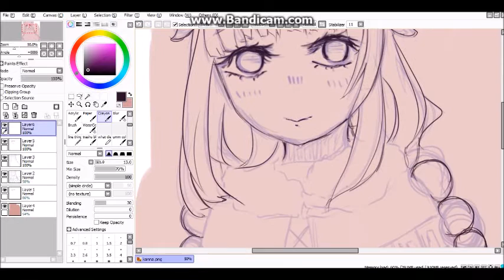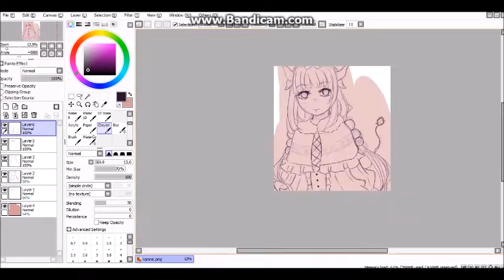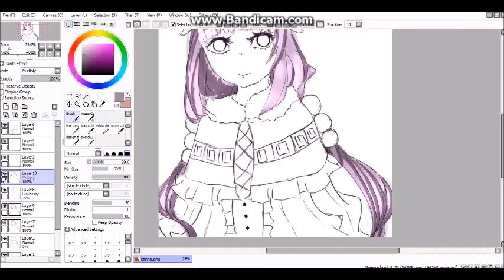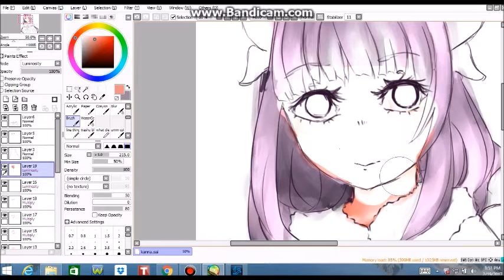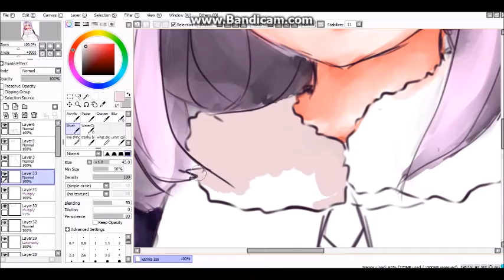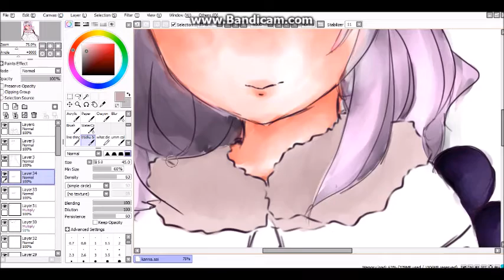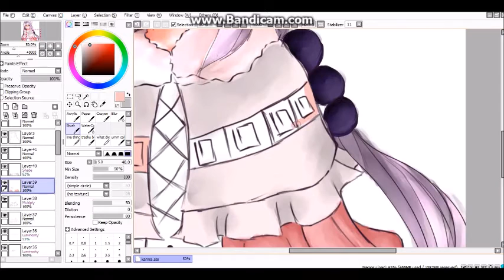[ Speedpaint ☆ ] Kanna Kamui - Kobayashi san Chi no Maid Dragon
I finally got to draw again;;;
I was busy the whole january sigh
I'm feeling a little more comfortable with coloring

Maybe.

Anyway, I hope you enjoyed ☆

It took me 1 1/2 hours to finish!!

As for the music, I quickly composed a short music from music maker jam's samples.
Feel free to mute the audio and find other audio while watching this!

aa, I'm so tired now... ,,,

PROTECT KANNA